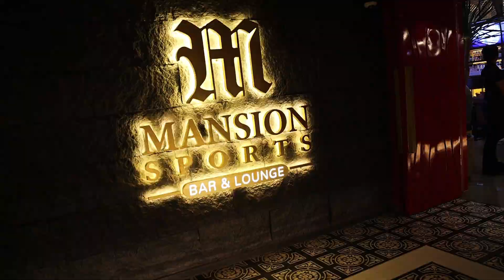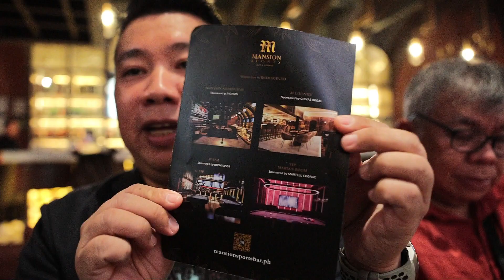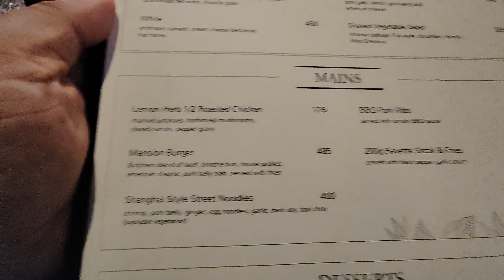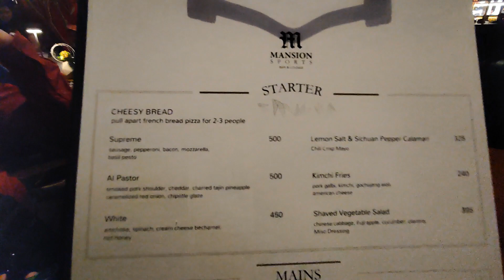TOUR INSIDE MARIA OZAWA'S BAR IN MAKATI - THE MANSION SPORTS BAR AND LOUNGE